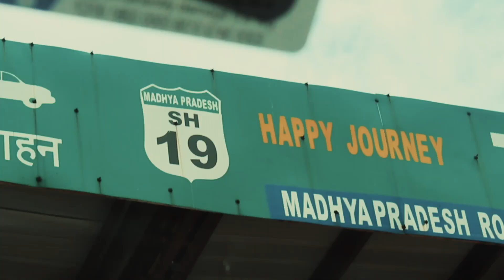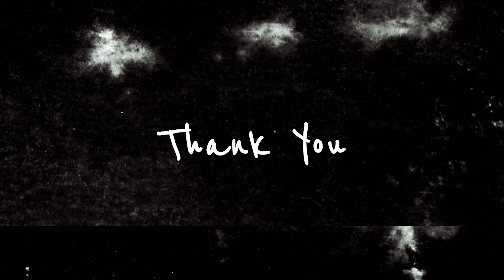My Year 2021 - Not a Cliche Travel Video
NOTE- THIS VIDEO DOES NOT INCLUDE BACKFLIPS OR LOCATIONS LIKE BALI.
I mostly travelled nearby Bhopal, Betul and Chhindwara.

Hi,
This video is the compilation of moments i captured in 2021 and I've learnt a lot during the process.